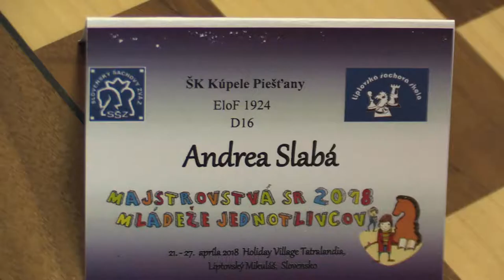D20 1.3. Andrea Slabá - Oleksandra Strelbitska 1:0